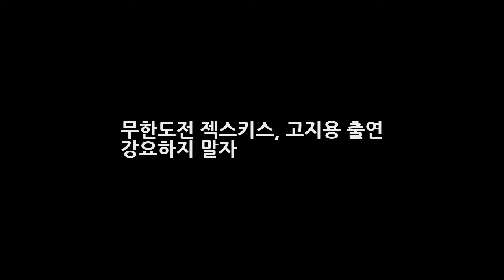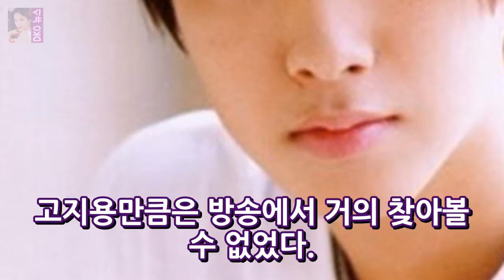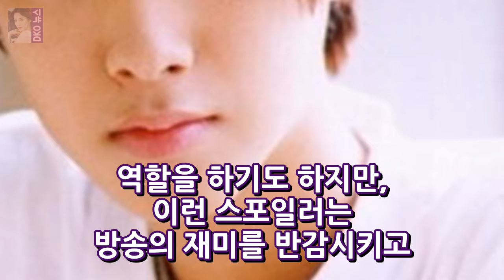무한도전 젝스키스 고지용 출연 강요하지 말자 DKO 뉴스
무한도전의 스포일러가 또 터졌다. 무한도전 제작진이 1세대 아이돌그룹 젝스키스의 게릴라 콘서트를 준비 중이라고 밝혔기 때문이다. 이런 스포성 기사가 나오자 무한도전 제작진은 토토가 시즌2의 일환으로 젝스키스 게릴라 콘서트를 준비하고 있다고 전하며 젝스키스 고지용을 제외하고 모두 출연을 확정했다고 한다. 고지용 섭외를 준비 중으로 아직 만나지 못한 상황이었으며 만약 상황이 된다면 젝스키스 데뷔 날짜인 4..
캠핑카 증가 10년 새 20배 등록대수 증가 지난달 6768대 인구 500만 명 발표  DKO 뉴스:
aoa 안중근 사건 1박2일 김종민 대한민국 사람 아니네 일침  DKO 뉴스: